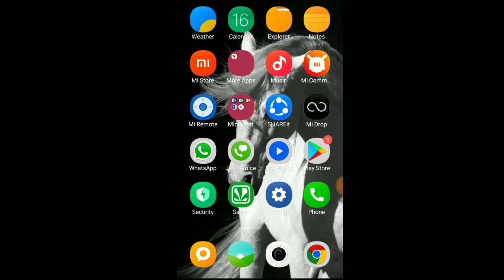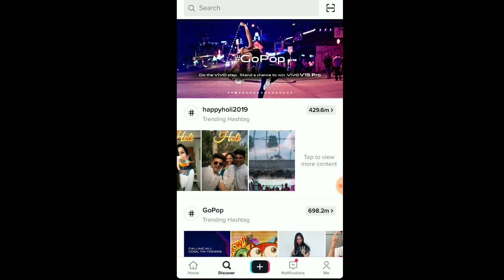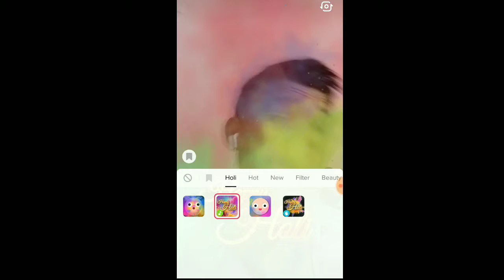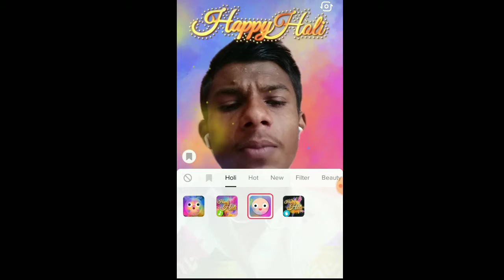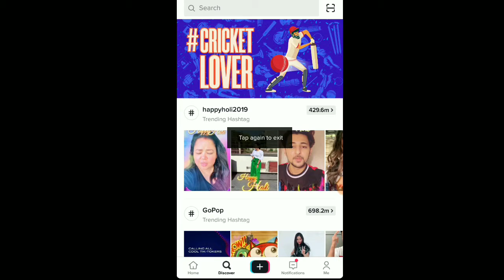New Holi look & strickers Tik Tok musically tutorial hindi | How to make holi wali look video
Jai hind bhaiyo apka swagat he hamare naye youtube channel parr I hope aap sab acche honge me iss channel parr ese he kuch tech information lata rehta hu I hope apko pasand ati ho To hamare youtube channel ko like share & Subscribe karna na bhule.

Bhaiyo isme mene holi wali look ke bare me bataya .